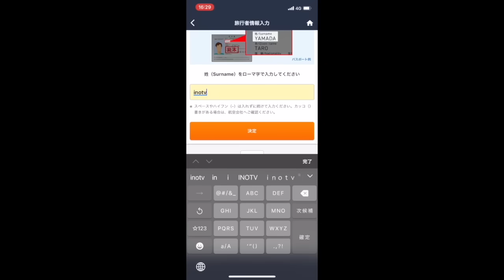【旅行vlog】金澤志奈プロとあいちゃんと韓国行ってきた🇰🇷年末恒例行事ー！！！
エアトリ超新春セール開催中！1/31日15時まで！

ゴルフ業界を盛り上げる
皆さんの為になる
そしてなにより楽しい

ゴルフを始めるきっかけや少しでも参考になれば嬉しいです！

今後もコンペやラウンド会など視聴者様と繋がれる企画を考えております！

千代田製作所様
イクタ様
エスケー住建様
アルク様
ゴルフル様
エントリー様

企業スポンサー様募集中！😚😚

井上莉花に対する質問を随時募集しておりますので、コメント欄に書き込みお願いします。